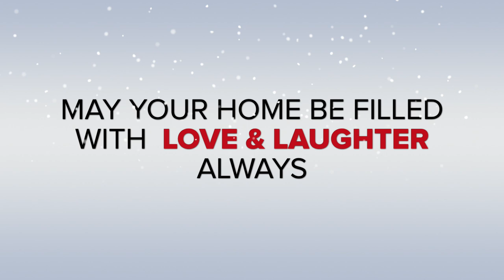PREDICTING MY COLLECTION IN 10 YEARS - MY WHOLE BAG COLLECTION VLOGMAS DAY 16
Welcome to day 16 of vlogmas. Today I have an old school luxury bag tag . In this video I not only share my handbag collection but my thoughts on my bags if they will be be part of my collection in 10 years.

Just incase you are new here, welcome I'm Andri a mum of three boys and grandma (yiayia) to three wonderful grandchildren. I am 57 years young and enjoy keeping fit.

SOME OF MY FAVOURITE PRODUCTS
VITAMIN D3
PIXI TONIC
A5 REFILLS
POCKET AGENDA REFILLS

FILMING EQUIPMENT